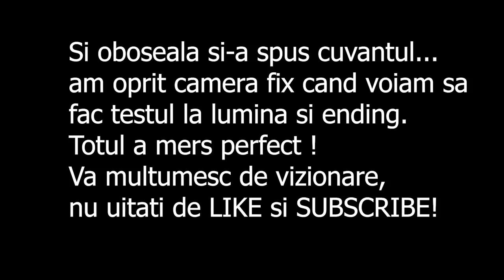IN VIZITA LA BUNICA MEA *sa o ajutam prin curte*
In vlogul de astazi va arat  cum am refacut acoperisul la  bunica .
Sper sa va placa acest *dailyvlog* si sa il apreciati cu un LIKE !